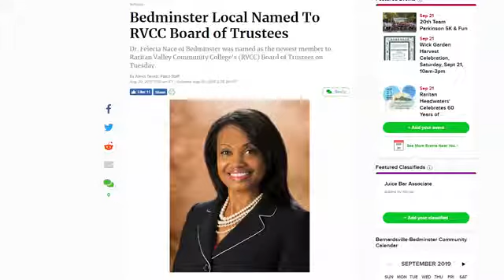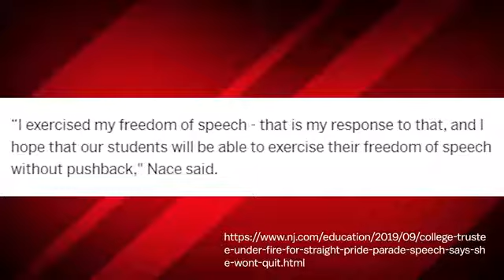ADOS- the straight pride parade backlash